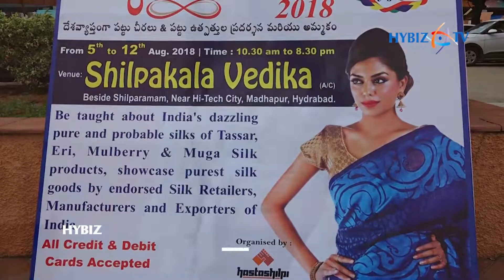Silk India 2018 Exhibition cum sale of silk Products | Shilpakala Vedika